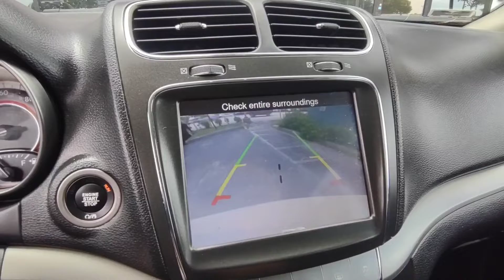2019 Dodge Journey (White) 680455